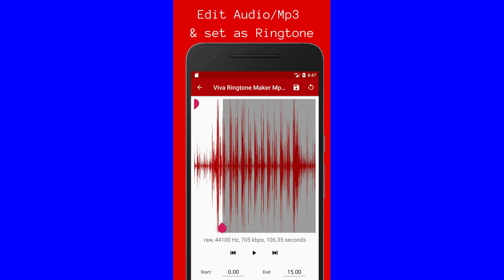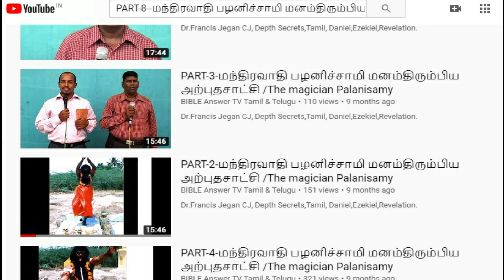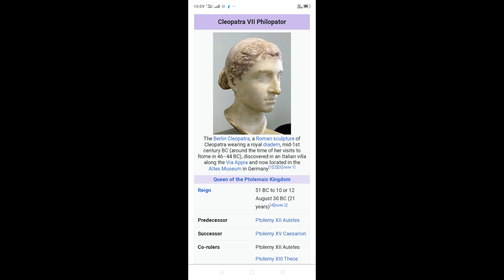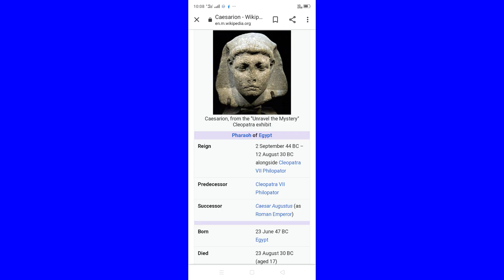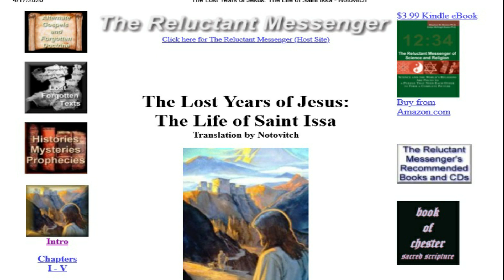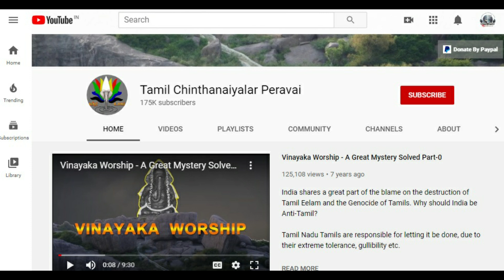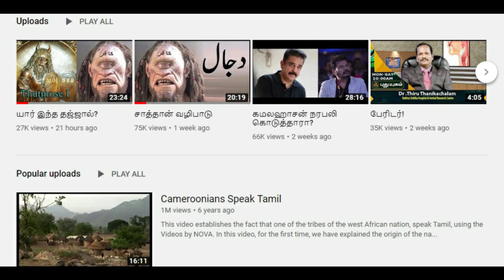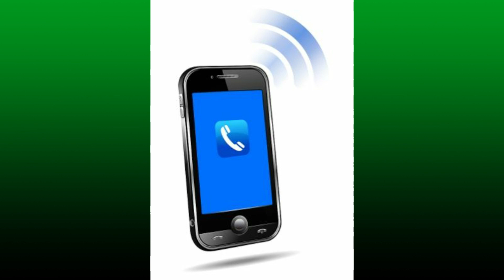8 - சவால் 02- இயேசு கிளியோபட்ராவின் மகனா? Pandiyan😡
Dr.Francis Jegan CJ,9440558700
Tamil Chinthanaiyalar Peravai